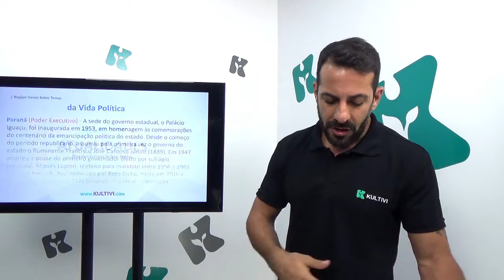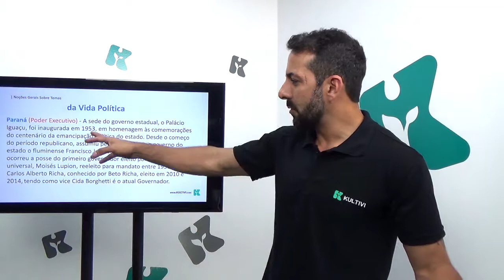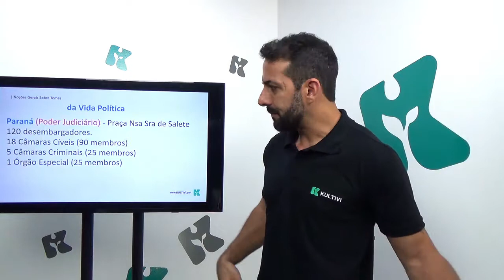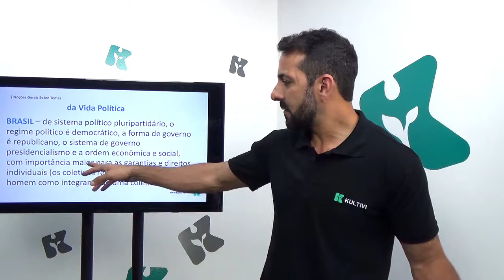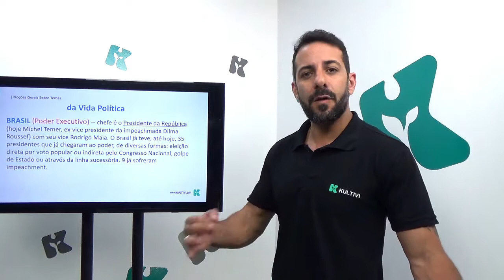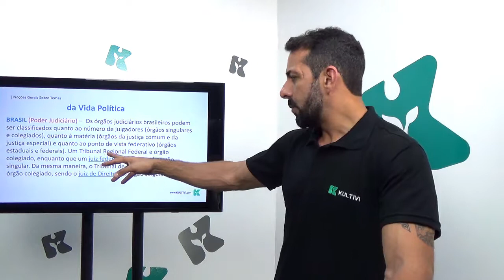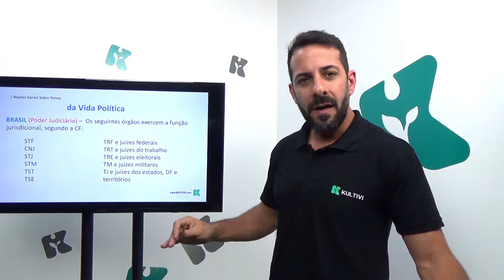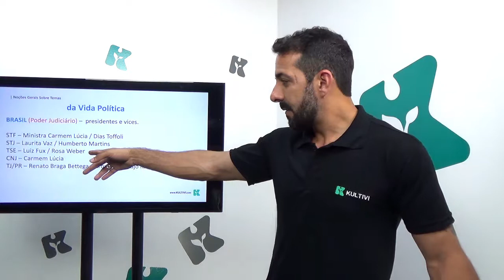Atualidades | Kultivi - Noções Gerais sobre Temas III | CURSO GRATUITO